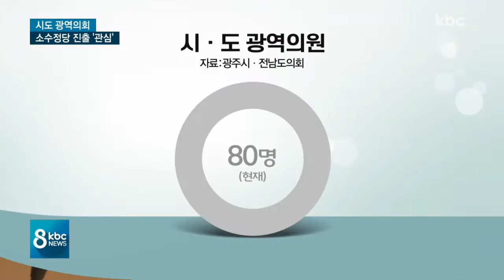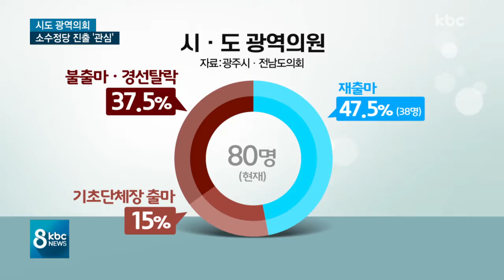시·도 의회 대폭 물갈이..소수정당 성적 '관심'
이번 6.13 지방선거에서 광주전남 광역의원들이 대폭 물갈이 될 것으로 보입니다.

특히 광주시의회의 경우 최소 70%가 교체될 것으로 전망되는데 경선 과정에서 정치 신인 등에 대한 가산점이 영향을 미쳤다는 분석입니다.